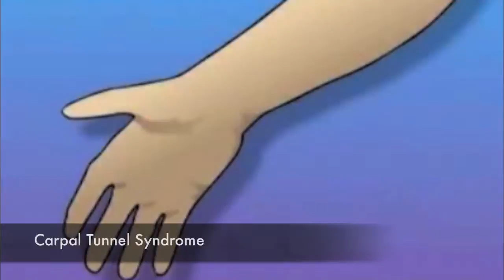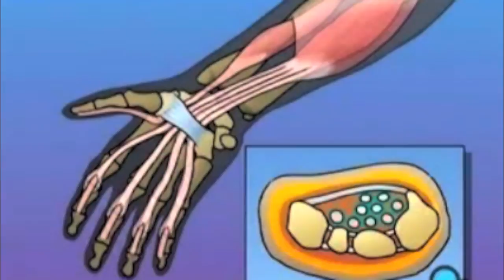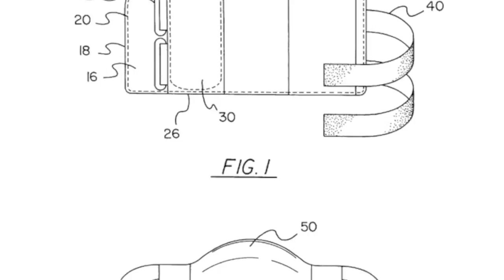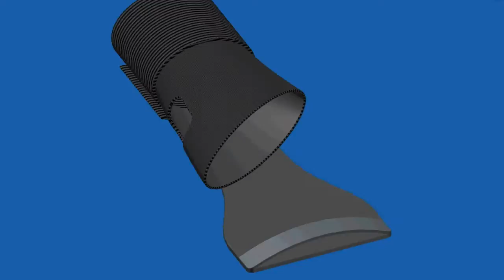Hand Operated Lifting Device - Gulliver Preparatory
The HOLD (Hand Operated Lifting Device) is an ergonomic product designed for individuals with Carpal Tunnel and/or Arthritis, to minimize pain when lifting.

Music by The Cinematic Orchestra, To Build A Home In (Instrumental Version)